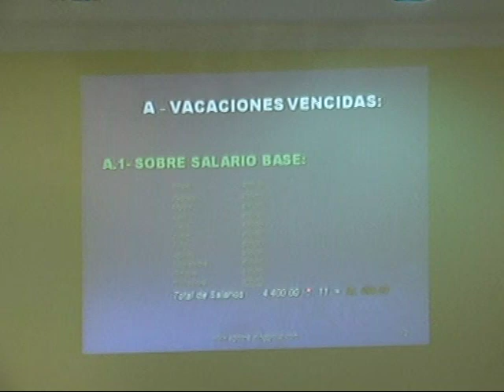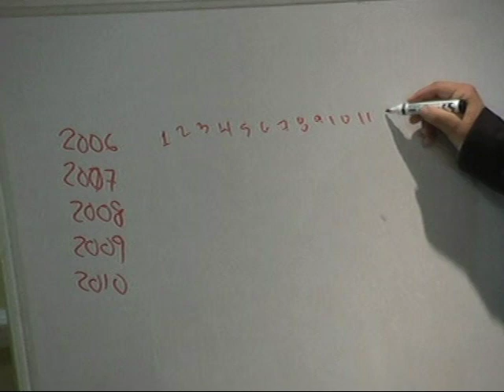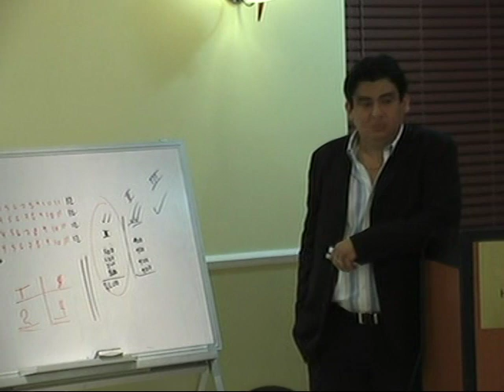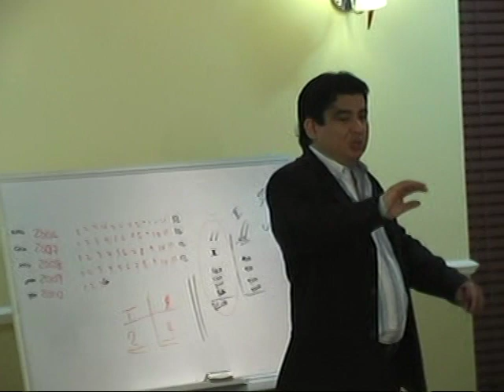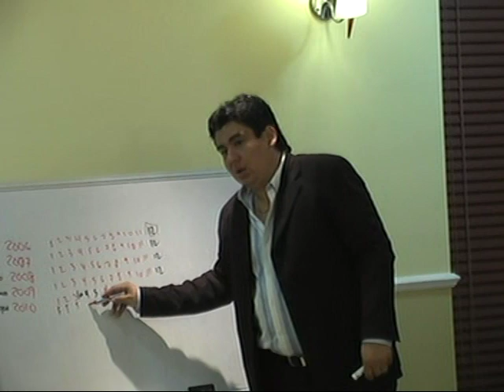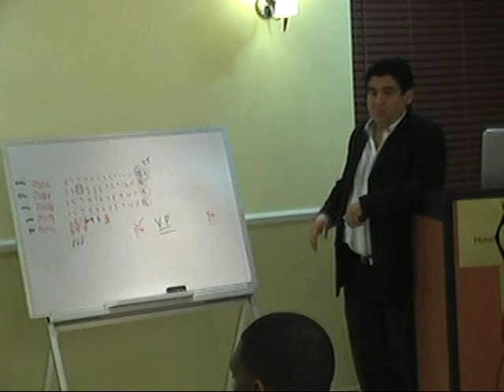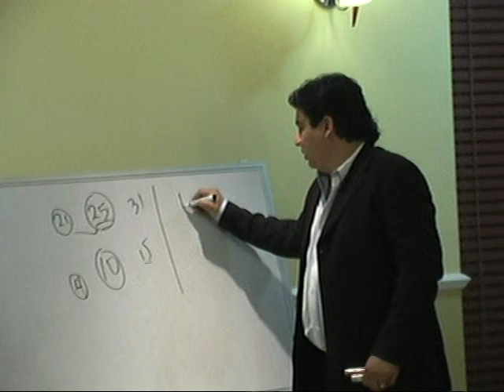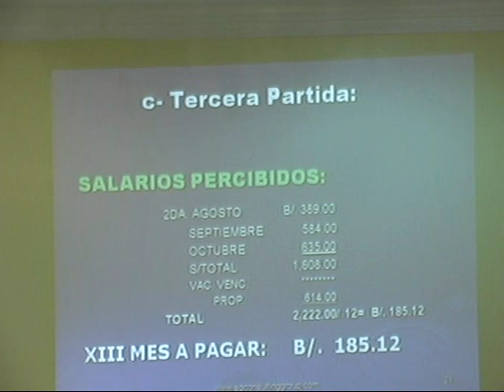CURSO DE PLANILLA PARTE III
Este video tiene derecho de Autor, cualquier reproducción parcial o total fuera de este canal, será sancionado en base a lo que prevé nuestra legislación en esta materia.